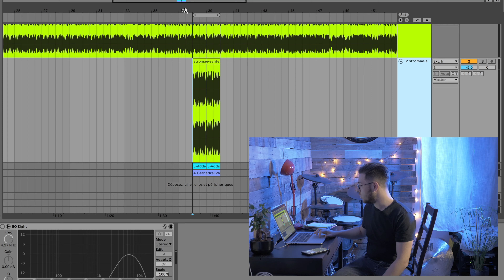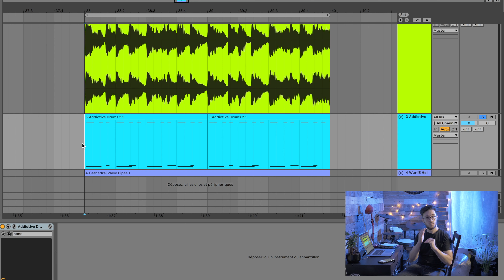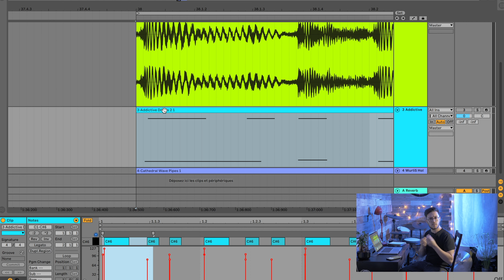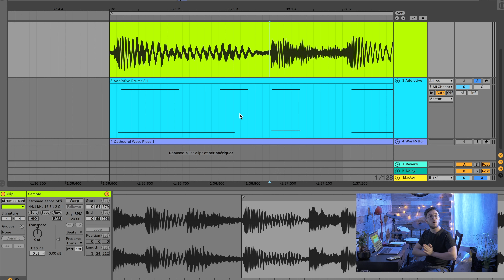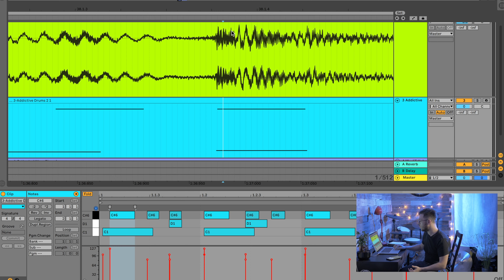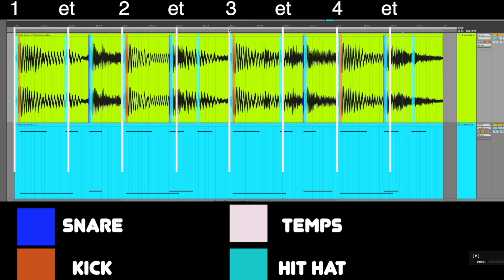Comment est composé le nouveau titre de STROMAE ! (c'est pas si facile que ça)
N'hésitez pas à me suivre sur instagram également.

Intro : 00:00
Analyse : 01:15
Conclusion : 07:00
Drunk beat : 07:43

sous titre : Jeremy coutinho